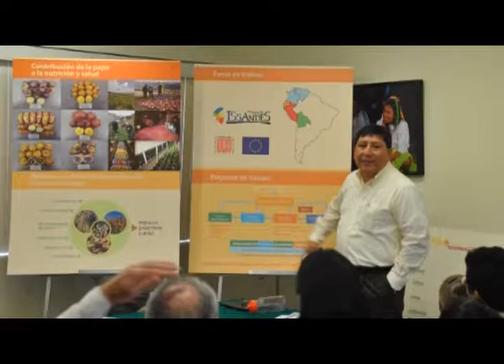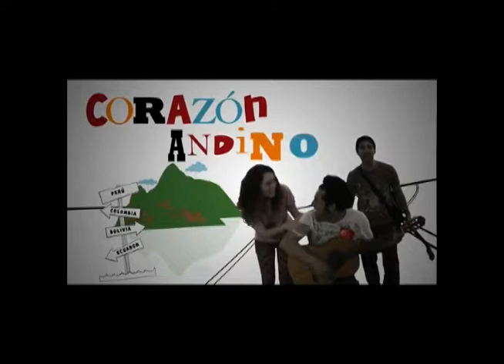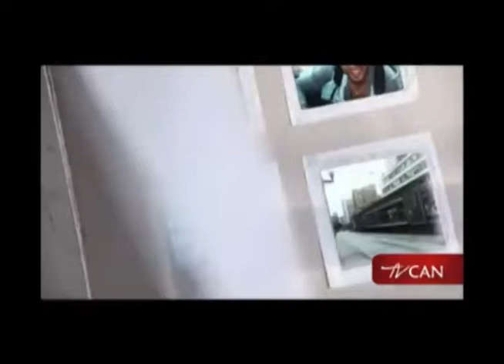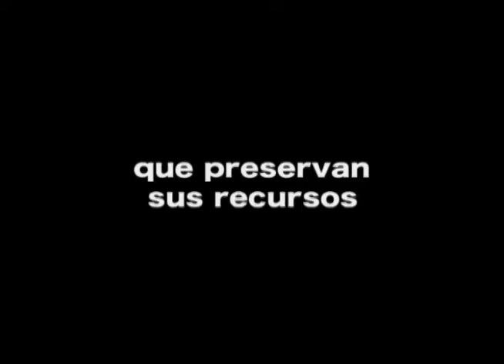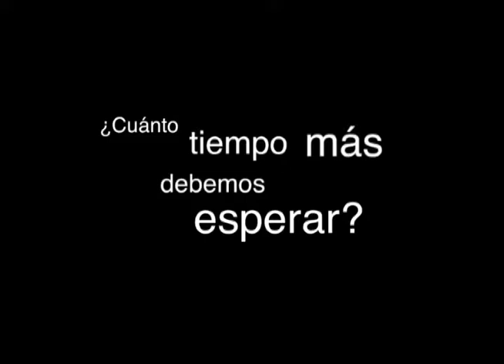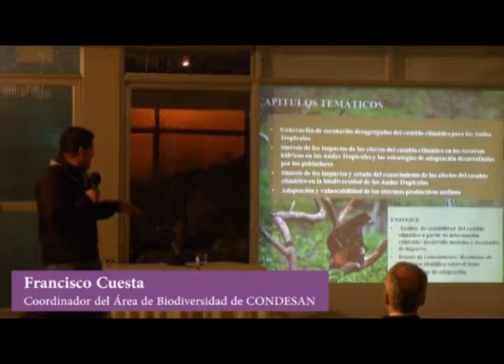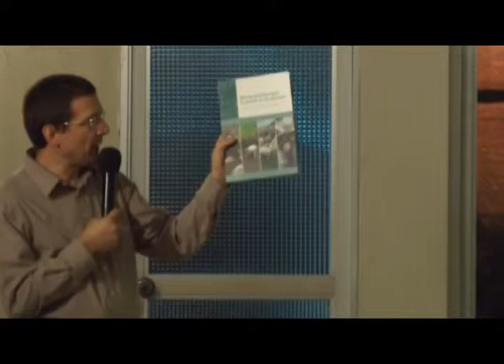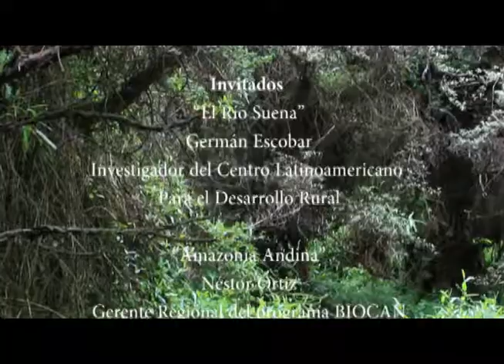Germán Escobar en InfoAndinaTV